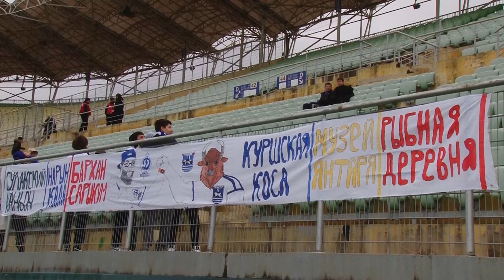«Динамо» – «Балтика». Другой ракурс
В нашей традиционной послематчевой видеорубрике – обстоятельства матча «Динамо» – «Балтика», снятые с альтернативного ракурса…